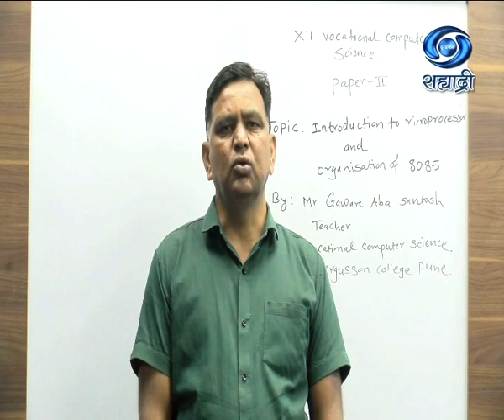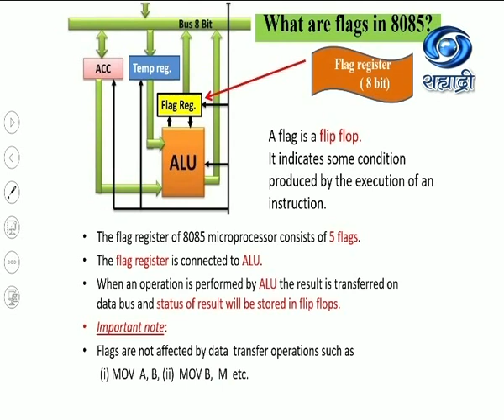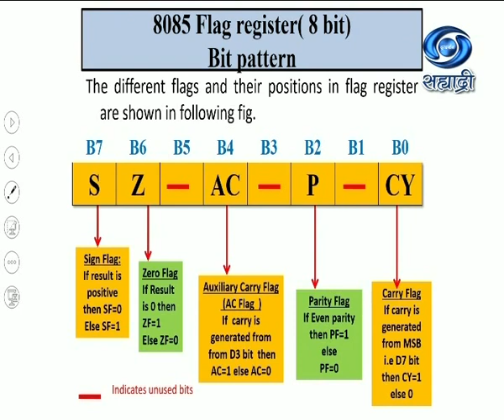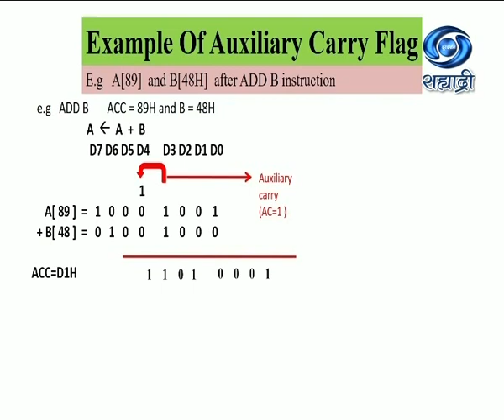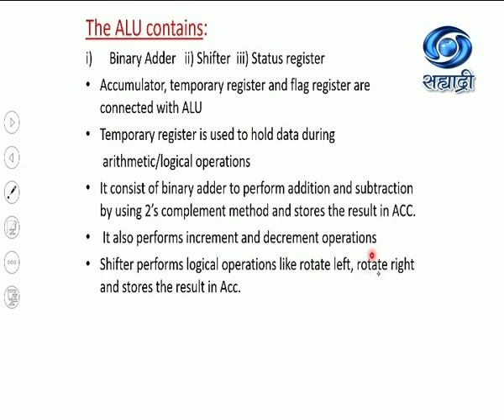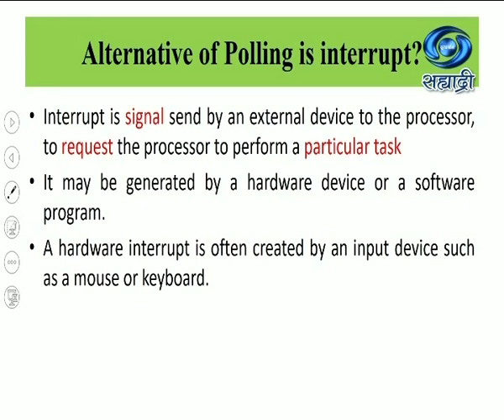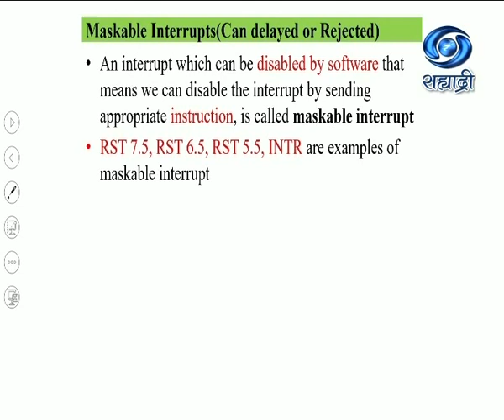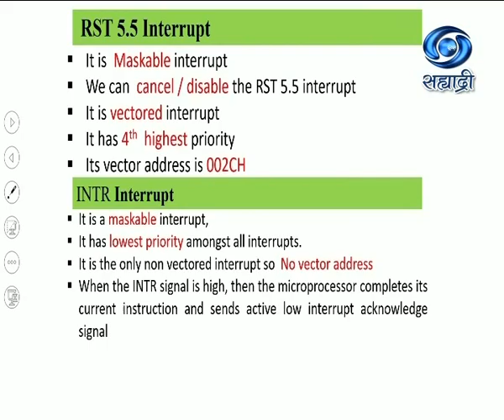Educational Programme | Class XII : Sci | Sub - Vocational Computer Sci Paper II | 07/11/20 Part -II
Class XII : Science
Medium : English
Subject : Vocational Computer Science Paper II
Topic : Introduction to Microprocessor & Organization of 8085
Presenter : Mr. A.S.Gaware, Teacher, Fergusson College.